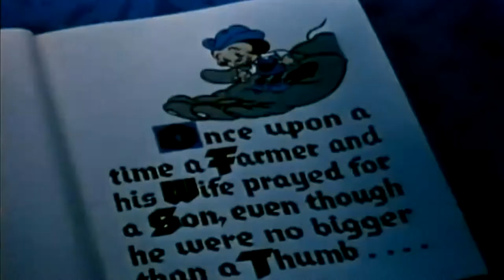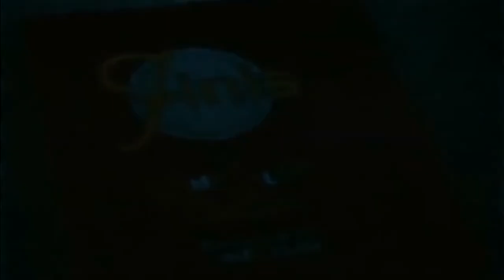টম থাম্ব ইউব আইওয়ারস কার্টুন - Tom Thumb Ub Iwerks cartoon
Ub Iwerks cartoon Comicolor Tom Thumb 1936) (old free cartoons public domain)